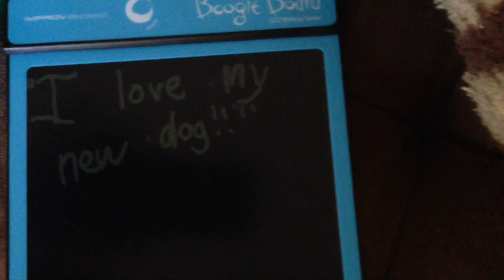RIverMac 2013 Xmas...in 60 seconds.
60 seconds of Rivermac's 5th Christmas.